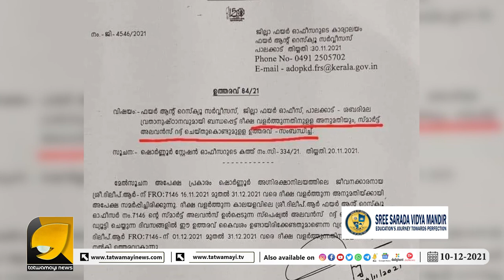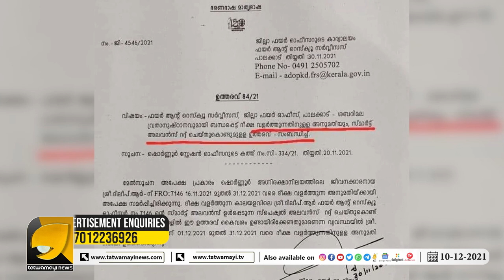ശബരിമലയ്ക്ക് പോകാൻ മാലയിട്ടാൽ ശമ്പളം വെട്ടിക്കുറക്കും ഹിന്ദുക്കളെ അടിച്ചമർത്താൻ പിണറായി I Sabarimala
നോംബെടുക്കാന്‍ പ്രതേക സമയം
ശബരിമലയ്ക്ക് പോകാന്‍ വ്രതമെടുത്താല്‍ ശമ്പളം വെട്ടി കുറയ്ക്കുമത്രേ I Sabarimala